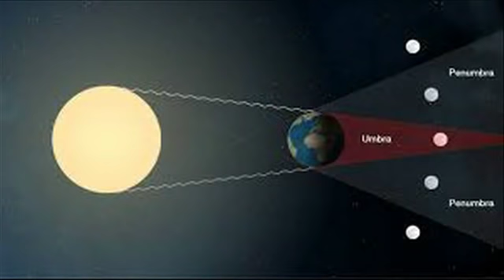జూలై 28 చంద్రగ్రహణం తర్వాత ఇలా చేస్తే ఈ రాశులకి ధనవర్షం ఈ రాశులకి తీవ్ర ప్రతికూలం /telugu media